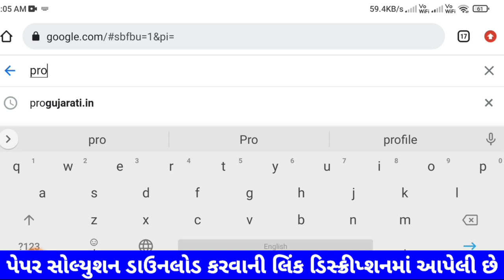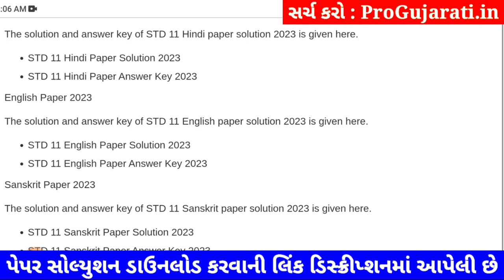STD 11 hindi paper solution 2023 80 marks, std 11 hindi paper solution 2023 std 11 hindi solution